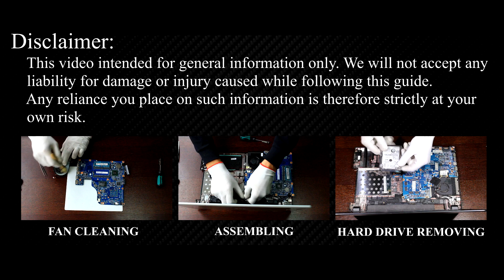Acer Aspire V5-531, V5-571 RAM Upgrade and Install | Step-by-step DIY Tutorial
Welcome to HowFixit comprehensive guide on updating and installing RAM in your Acer Aspire V5-531G, V5-571G laptop!

💻 *DESCRIPTION*
Welcome to HowFixit comprehensive guide on updating and installing RAM in your Acer Aspire V5-531, V5-571 laptop! If you want to boost your laptop performance without breaking the bank - you are in the right place! In this tutorial, I'll walk you through every step of the installation process, ensuring a smooth and successful RAM upgrade on your laptop.
This video guide applies to the following Acer Aspire models: V5-531, V5-571, V5-531G, V5-571G.

🛠️ In this tutorial from HowFixit, we cover:
1. Tools required for laptop RAM upgrade.
2. Precautions before starting the upgrade process.
3. Step-by-step guide to disassembling the laptop.
4. Tips for removing the old RAM module.
5. Installing new RAM module.
6. Reassembling your laptop.